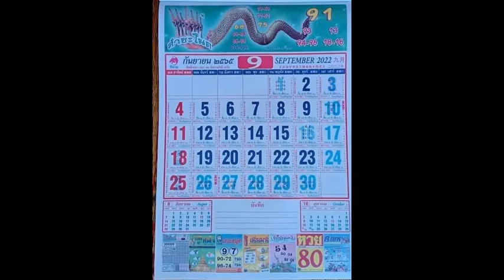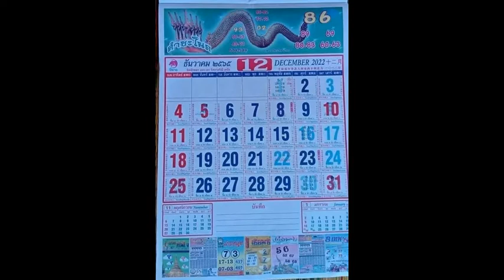ปฏิทินหวย คำชะโนด ปี 2565 ครบทุกงวด